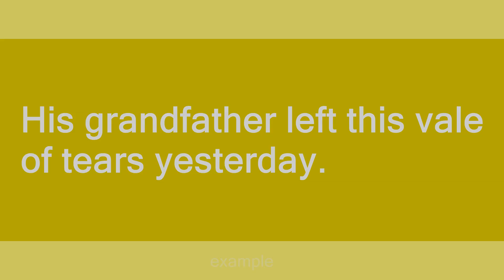Vale of tears